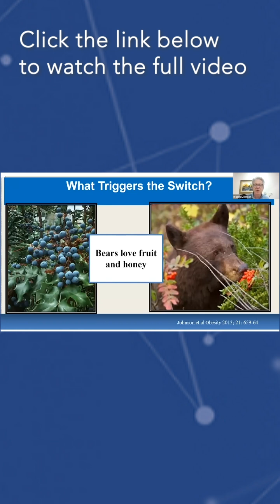Richard Johnson, MD: What Can Hibernating Bears Tell Us About Obesity?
About Emery Pharma:
Emery Pharma is deeply committed to advancing public health and exclusively focuses on projects that enhance the well-being of both individuals and the environment. As a comprehensive contract research laboratory, Emery Pharma provides extensive support across the entire spectrum of pharmaceutical development, covering small molecule drugs, biologics, biosimilars, gene therapy, botanicals, and more.

Emery Pharma's array of premium services includes analytical and bioanalytical solutions, microbiology and cell biology services, drug and impurity characterization, and comprehensive R&D with cGMP/GLP support. The Emery Pharma team excels in customizing innovative solutions tailored to the unique requirements of each client. They seamlessly oversee the entire process, from initial drug discovery to thorough data analysis and insights generation. Their expertise allows them to tackle scientific challenges proactively, ensuring clients avoid unnecessary setbacks.

Emery Pharma's accomplished chemists and biologists harness state-of-the-art technology, encompassing cutting-edge tools such as high-resolution mass spectrometry (Orbitrap), triple quad LC-MS/MS, GC-MS, preparative HPLC, and 400 MHz multinuclear NMR.